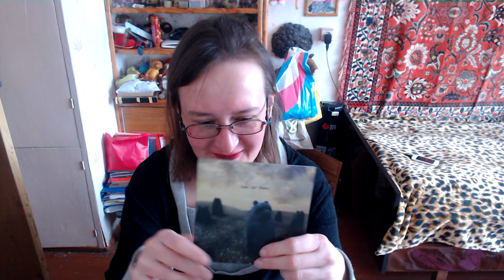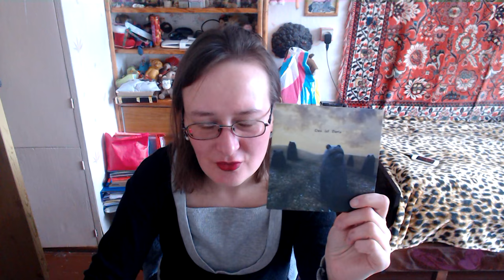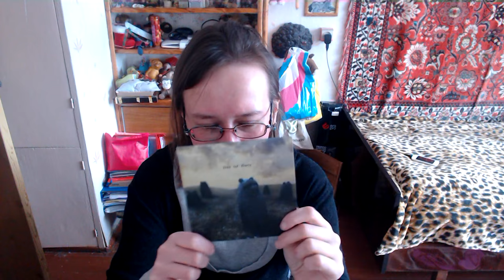Das ist Boris - музыкальный обзор от Лёльки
Если хотите мне что-то прислать или написать письмо::
152612, Ярославская обл, г. Углич,  Косырева Ольга Игоревна, до востребования ;-)